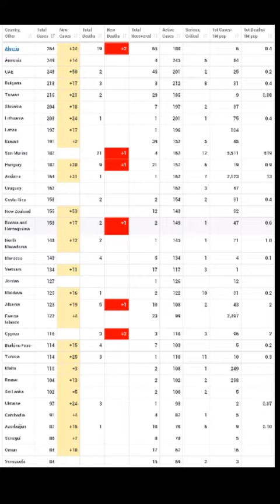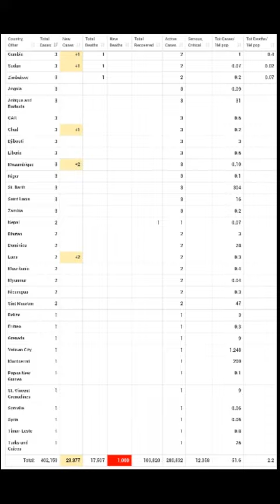New Updates on the Corona virus | Case Graphs | Death Graphs | All over Word corona virus details